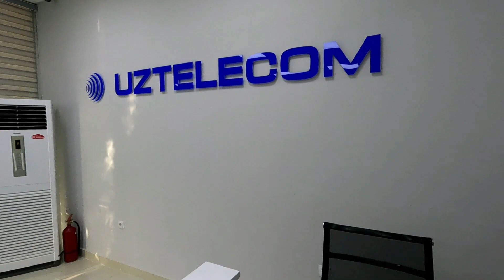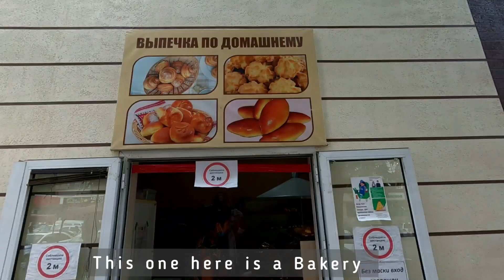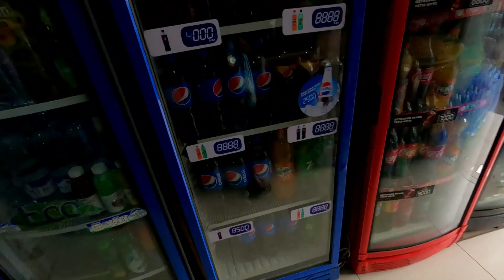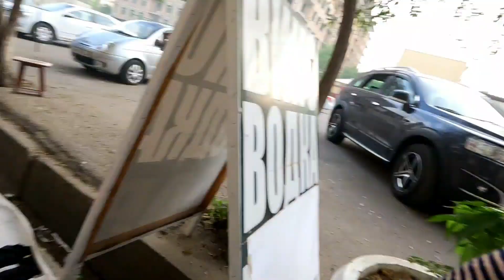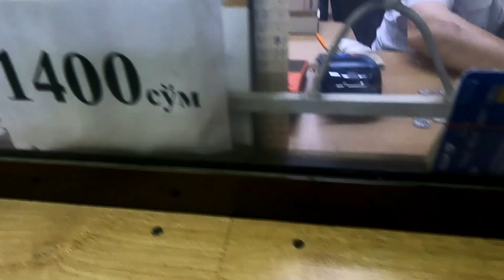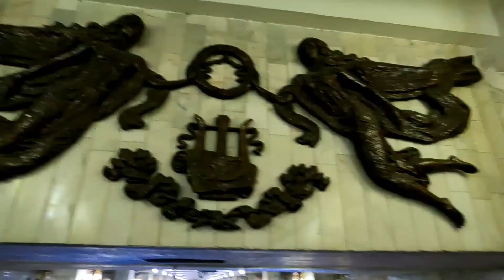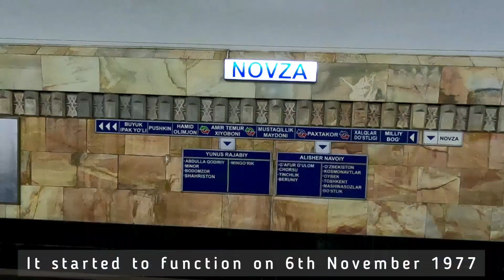Life as a Tourist from India in Uzbekistan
Uzbekistan has undoubtedly some of the most friendly people. I wanted to go to Kyrgyzstan from Uzbekistan, I kept on waiting for the visa but I did not get it. Hostels are not cheap in Uzbekistan, like Indonesia, Cambodia, Thailand or Philippines. This is why South East Asia is the best place for doing backpacking. People in Uzbekistan was fan of cookies and toffee, you will see it everywhere. My vlogs are not getting enough views but I am not bothered about it. I will keep making Vlogs, because I believe on myself. I just want to bring good content for the our audience and bring something meaningful. For me my girlfriend, traveling is the most satisfying thing in life. And vlogs is just one part of it. To those who have been supporting and watching our vlogs, I want to thanks to them from the bottom of my heart.
make a purchase with the link to support me (there is no additional cost to this) :
Link for My vlogging equipment:
Camera link for purchase- gopro 7
It is very easy to edit with Movavi.
Phone I use for making stable and vibrant vidoes.